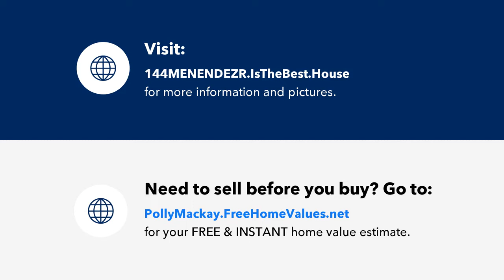144 MENENDEZ ROAD, ST AUGUSTINE, FL Presented by Polly MacKay.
Contact Polly MacKay for more information.

Awesome opportunity to live in Davis Shores. Bike to downtown and all of the happening spots that St Augustine has to offer. Updated, light and bright home. Owner will consider 6 months and one day lease. Extra large yard and patio. Includes washer and dryer.